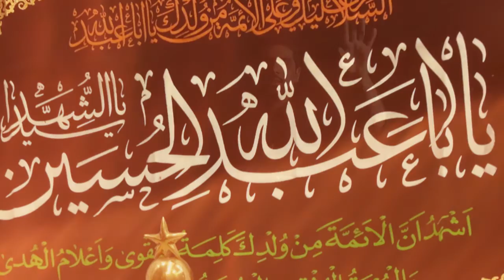Dr Ali Abbas Rizvi - Aaiy Meray Shahzadar- Nohay 2017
IMPORTANT INFORMATION